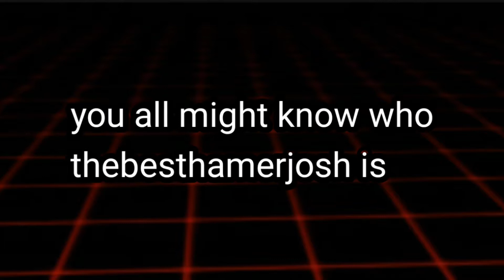I met thebesthgamerjosh and I gave him free pets!